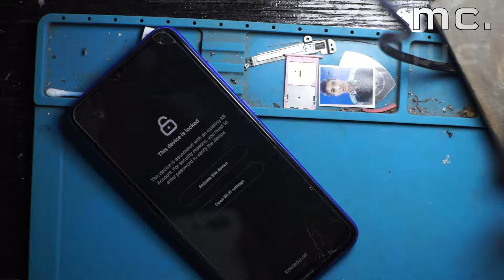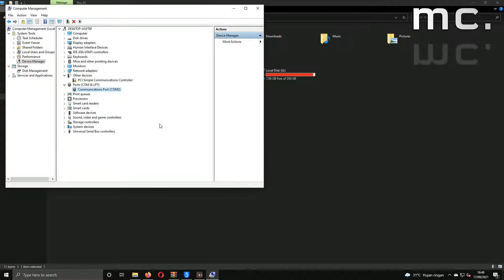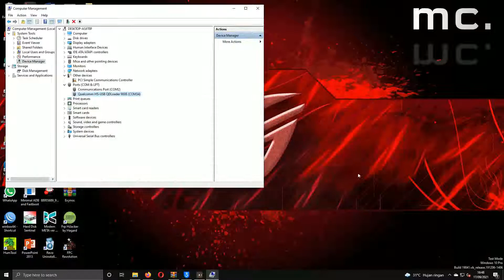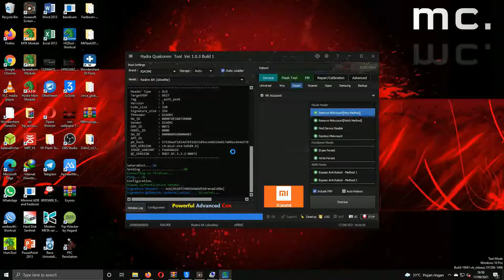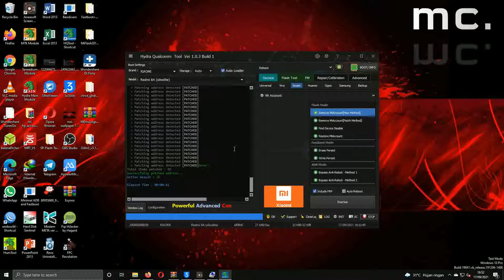REDMI 8A MICLOUD ONE KLIK PAKE HYDRA TOOL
LINK DOWNLOAD HYDRATOOL

TIPS ULINI UNTUK CARA RETURN BARANG YG DIBELI SI ALL ONLINE SHOPE AGAR BISA ACC

►►KEMBALI LAGI BERSAMA SAYA MARCCOMP XP
►►DIVIDEO KALI INI SAYA AKAN BERBAGI INFORMASI
►►MENGENAI TIPS DAN TRIK SEDERHANA
►►MEMPERBAIKI KERUSAKAN HP LAPTOP KOMPUTER DLN
►►MUNGKIN BISA SEPUTAR REVIEW DAN GAME
►►SEMOGA VIDEO INI BISA BERMANFAAT
►►KITA BISA BELAJAR BERSAMA

                 ►►DUKUNG KAMI ►►
►►AGAR SAYA TAMBAH SEMANGAT BERBAGI INFORMASI
►►DALAM MEMBUAT CONTEN